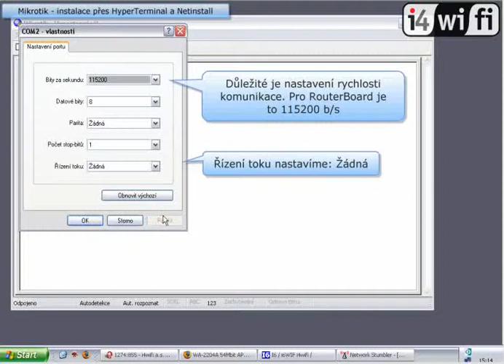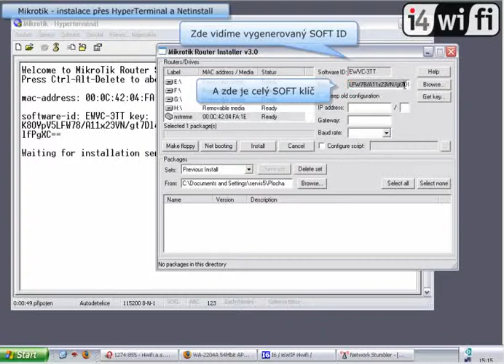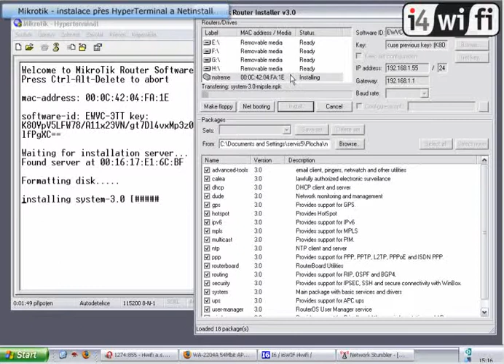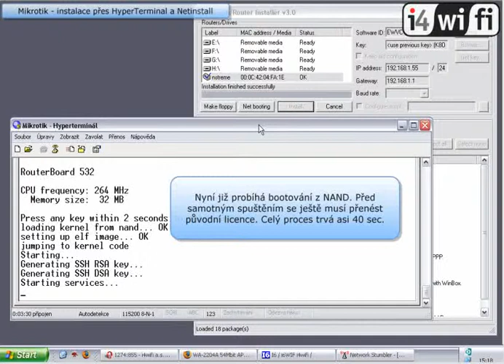WirAN 14 Platon Mikrotik